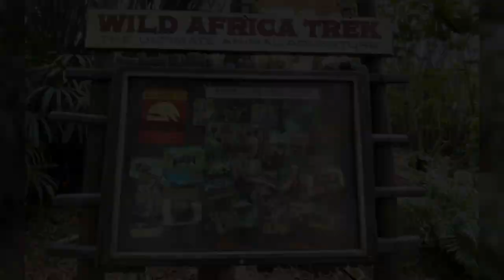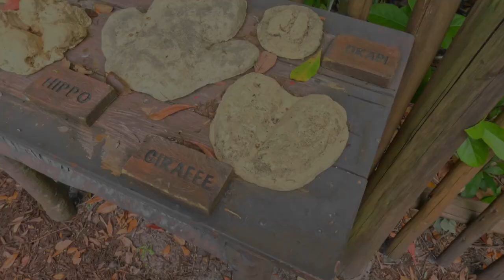Heart-Pounding Adventure on Wild Africa Trek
Experience the ultimate safari adventure at Disney's Animal Kingdom with the Wild Africa Trek. Walk across rope bridges, get up close with exotic animals, and learn from a knowledgeable guide on this unforgettable experience.

This guided tour at Disney's Animal Kingdom is perfect for animal lovers and thrill-seekers alike. Don't miss out on this amazing experience at one of the most popular theme parks in the world! Book your Wild Africa Trek today.